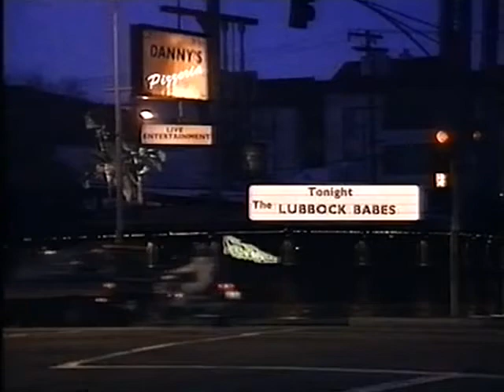Just The Ten Of Us - S03E05 The Lubbock Babes